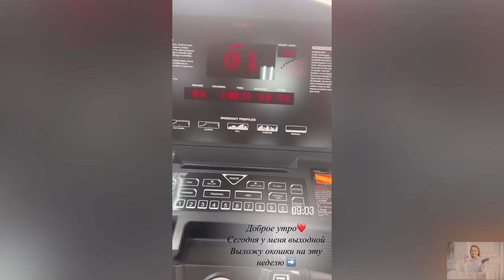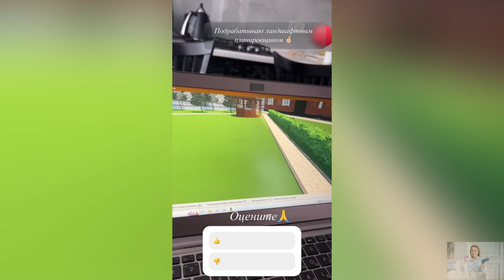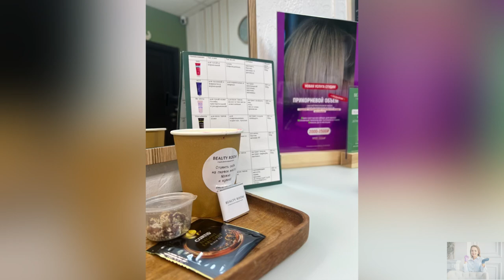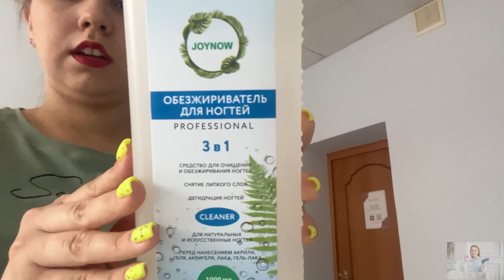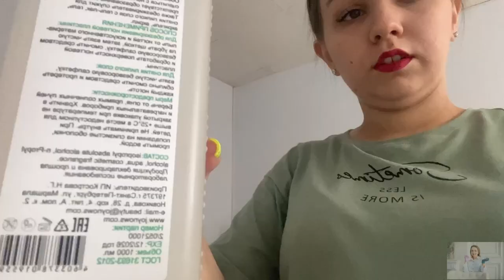Влог мастера маникюра❤️ распаковка с wb🤘🏻не подошли салфетки для Verakso😒ПРИКОРНЕВОЙ ОБЬЕМ 😜